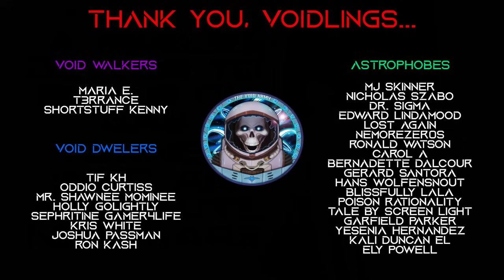Alien Horror Story | "The Road Less Traveled" | Sci-fi Creepypasta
Author ► Robert J. Bradshaw

Purchase the Collection